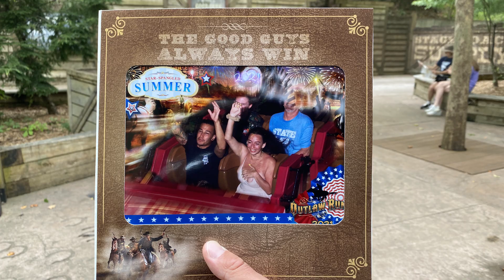Matt's Top 20 Roller Coasters! 2021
Join Matt as he lists his top 20 roller coasters, with a primary focus on his number 11 - 20 favorite roller coasters! this is our 50th video fam, so thanks for sticking with us over the years! Cheers toi many more to come!